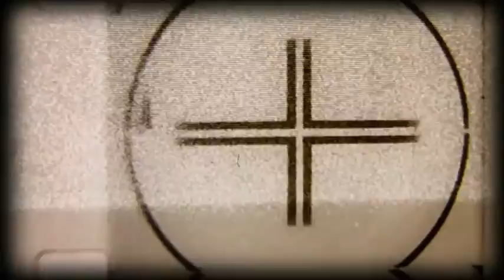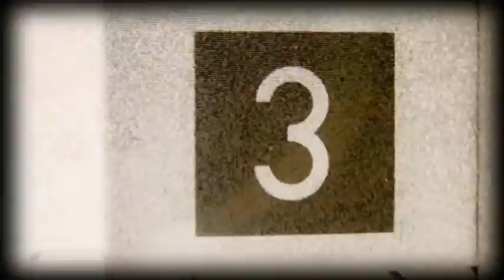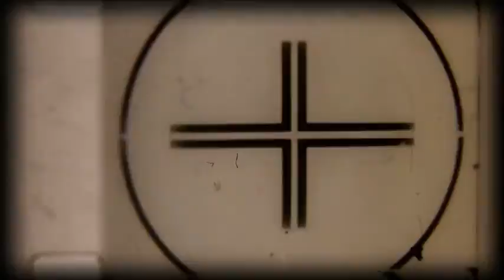Creepypastas: "Quiet Room"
So. Batman v Superman. Love it or hate it? I've never been so off/on a movie before.

Have a story you want to get narrated by me? Send them here:

Have a question for me?